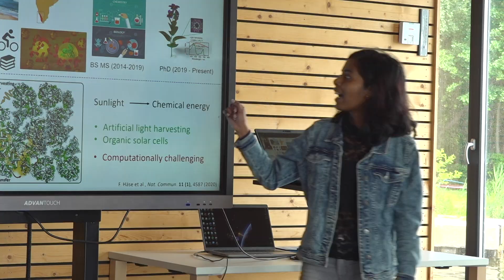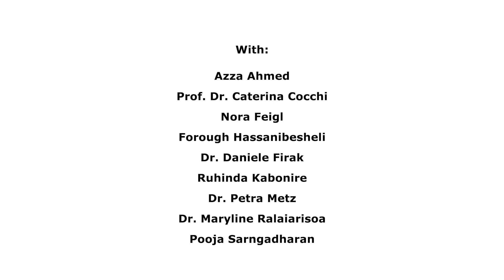WINS - Women in Natural Scienes – Future Project of Humboldt University Berlin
WINS (Women in Natural Scienes) Energy for (your) future
Impressions of  WINS School 2022

Project of Humboldt University, Berlin, Germany
Production: starmountfilm 2022, Tabea Sternberg